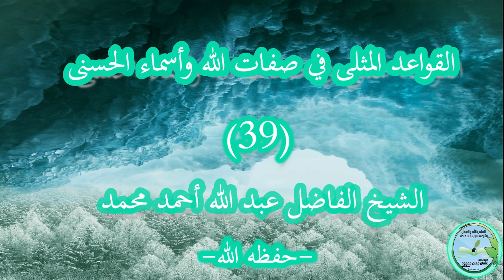Kitaabka Al-Quwaid Al-Muthla Darsigaa 39aad